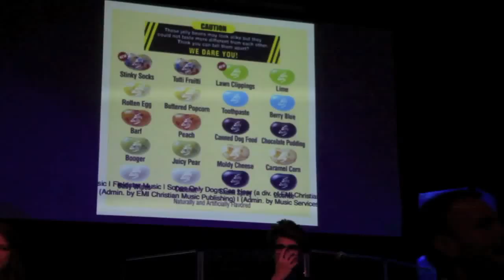Bean Boozled ft. Alive Student Ministry